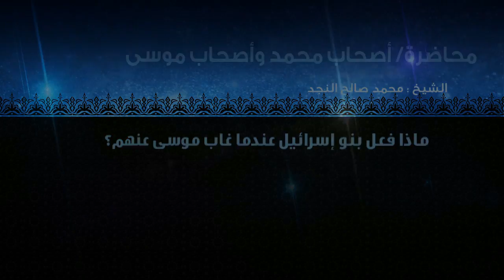ماذا فعل بنو إسرائيل عندما غاب موسى عنهم؟ / المنجد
ماذا فعل بنو إسرائيل عندما غاب موسى عنهم؟
عنصر من محاضرة : أصحاب محمد وأصحاب موسى
للشيخ / محمد صالح المنجد